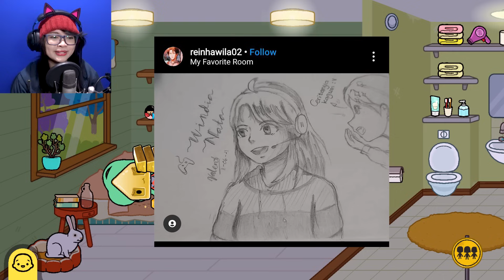MENCARI HARTA KARUN TOCA LIFE WORLD 05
Bersatu dengan alam dan carilah harta karun

(selain sosmed diatas, itu bukan aku ya. Aku ga ada pakai FB dan TikTok ataupun sosmed lainnya. Kalau ada yang ngaku-ngaku jadi aku, jelas palsu)

Terima kasih.